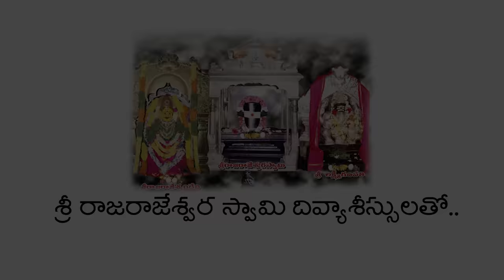THAGI THAPPU CHESINA || CINEMA TALKIES|| VILLAGE COMEDY SHORT FILM @cinematalkies2088#cinematalkies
THAGI THAPPU CHESINA || CINEMA TALKIES || VILLAGE COMEDY SHORT FILM
mallikarjun short films
priya videos
mr mallikarjun
sathanna mallanna comedy
village comedy
mallikarjun videos
mr mallikarjun new videos
sathanna mallanna
telangana village show
priya avireddy short film
priya comedy
films
film
sathya na mallanna
film telugu
satana mallanna videos
village patas
village short films
priya short films telangana
mallikarjun comedy
mallikarjuna videos
narsoji cinemalu
priya aireddy
private cinema
telangana short films
karimnagar short films
priya jokes
telugu short films
thagi thappu chesina
village comedy telugu
mr mallikarjun videos
thagi thappu chesina short film
karimnagar muchatlu
village patas short film
my fidaa channel
village short film in telugu
junnu videos
mallanna sathanna comedy
mallikarjun priya new short film
mr mallikarjun short films
mr mallikarjun video
sathanna mallanna comedy videos
sattanna mallanna videos
mallikarjun jokes
satana mallanna
village patas
cinema talkies youtube channel
shankar comedy videos
haritha videos
mallikarjun video
mallanna jokes
mallikarjun comedy short films
priya short films
cinematalkies short films
mallikarjun village comedy
priya video
sadanna comedy
sattanna mallanna
village pataas
aditya talkies
comedy short films
comedy short films telugu
mallikarjun comedy videos
mallikarjun short film
mana palle muchatlu
natural film club
films telugu
thagi tappu chesina short film
village comedy videos
village short film
anil anita videos
mallanna comedy
mallikarjuna comedy
menaka talkies
sathanna mallanna videos
satya na milana videos
telangana comedy short films
telangana village comedy short films
village comedy short films in telugu
village movies
anita videos
mallanna sathanna
mallikarjuna video
mallikarjuna village comedy
muni films corporation
palu perugu creations
patas latest promo
telugu village short films
village cinemalu
village comedy short films
village short films telugu
cinema talkies telugu
karimnagar telugu
karimnagar comedy short films
mallanna videos
mallikarjun short films in telugu
mana village cinema
# mathimarupu mallanna
mr mallikarjun comedy
narsoji cinemalu short films
priya joke
sadanna comedy videos
mallikarjun short films
cinema talkies
village comedy telugu
mallikarjun videos
mr mallikarjun videos
films
telugu short film
mr mallikarjun
romantic short films in telugu latest
film telugu comedy
vaddu srinu
village comedy